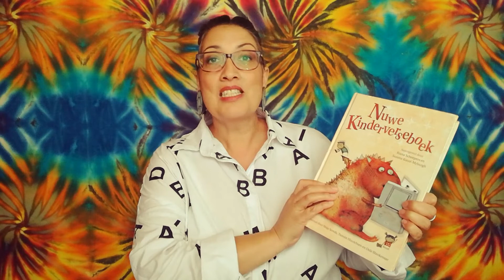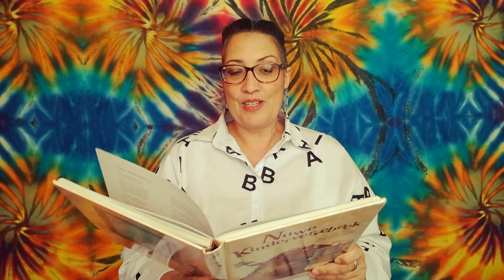Gedig: Hoe voel jy? - Zanne Bosman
The Story Ninja reads